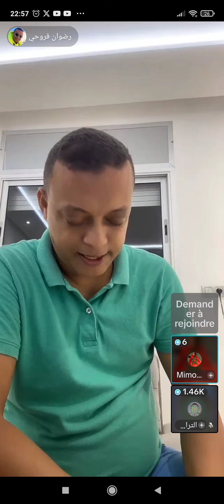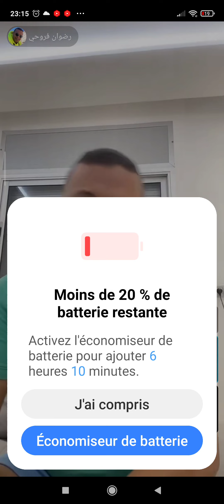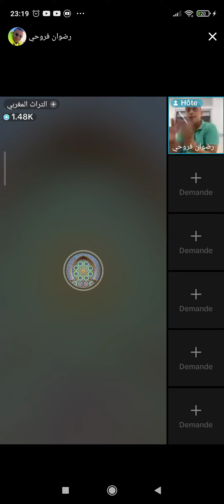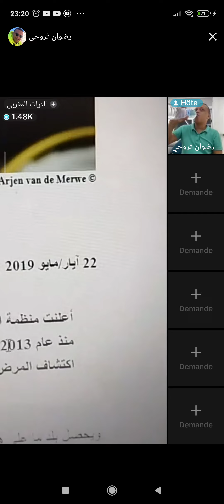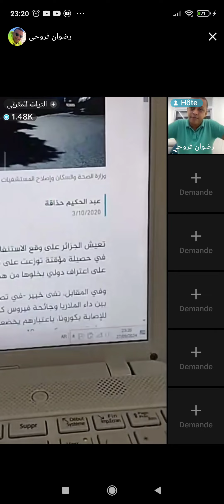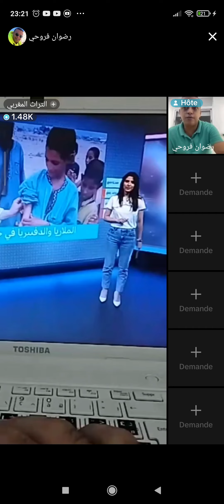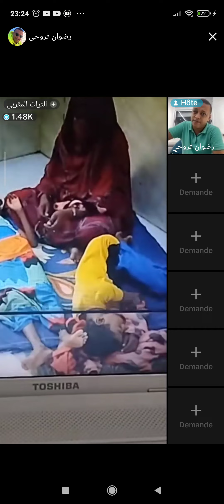الجزائر | الدفتيريا تغزو الجنوب و الوضع الصحي مقلق و تكتم إعلامي شديد من لايف رضوان فروحي Ep:3